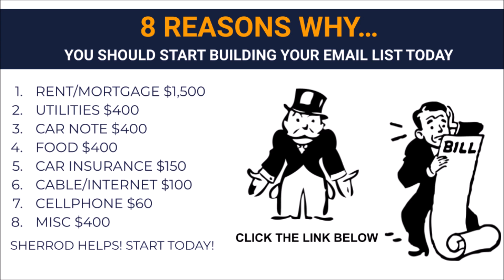🔥🔥🔥 New $25 Leads Leap List Building System! ⭐Make $25 A Day With LeadsLeap! ⭐ 100% Done For You!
If you have a Leads Leap account you should check out this simple $25 Instant commission business, with built in traffic! That's right, not only do you get $25 commissions, you also get access to free advertising! I'm talking about the ability to email up to 3,000 people every day! Making money with LeadsLeap just got easier.

* Free Traffic Blueprints
* 10X Traffic Blueprint
* My Safelist And Free Solo Ads
* Facebook Traffic System - With Lead Gen Scripts And Capture Page
* Bonus Leads Leap Share Code... Free List Building Capture Pages
* My Exclusive 10 Leads A Day ( Guide / Daily Routine )
* Use My Bonuses To Create Your Bonuses And 10X Your Sales

This simple system pays you instantly.  And we have over 6 ways to get paid! I 've been a member for 2 years now..

⭐⭐⭐⭐⭐ Join LeadsLeap Today!
Residual Income: Earn 25% to 50% Commissions Starting Today!
Free Funnel Builder
Free Traffic
Free Members Make Money Too
Free Auto-responder

FB Connect! Add Me As Friend! Thanks!